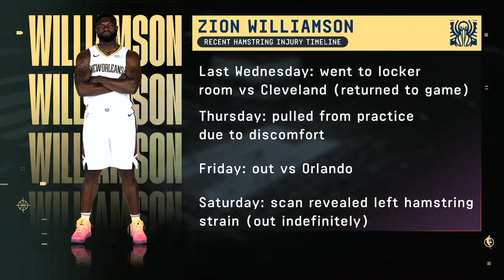2024-2025 NBA on ESPN Old Edition Theme (NOP @ OKC)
My work has the JWJ logo which indicates that this is my work. More content will be uploaded soon.